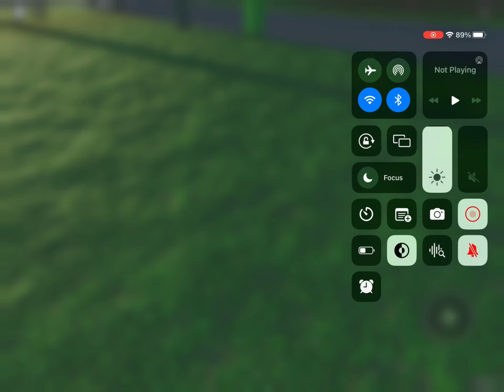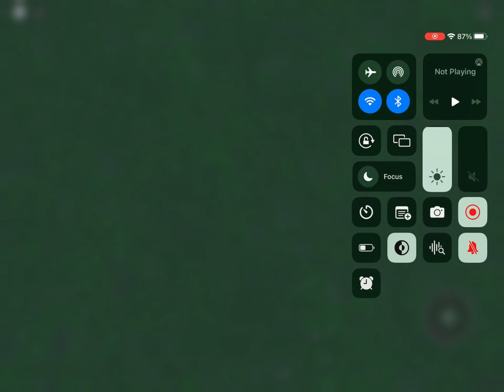Shire of Mundaring Friday night service